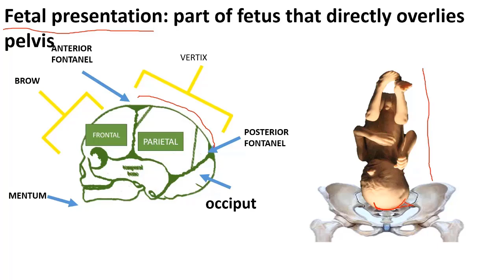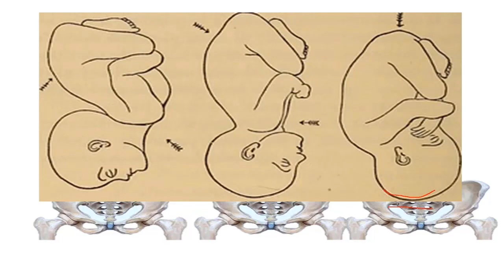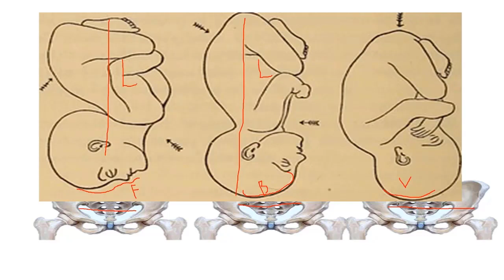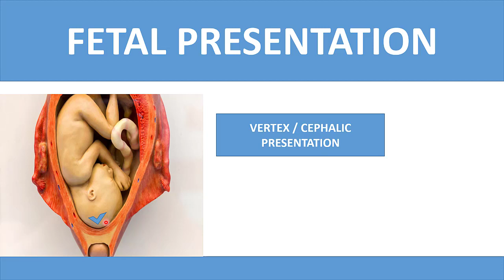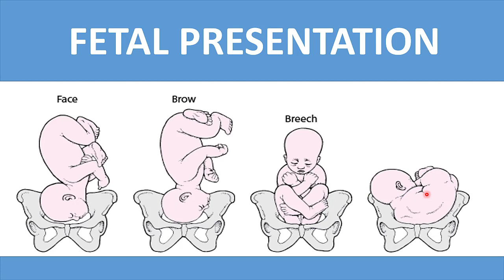FETUS RELATIONSHIPS IN UTERUS AND BASIC TERMINOLOGIES PART 2 | FETAL PRESENTATION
IN THIS VIDEO WE WILL TALK ABOUT

OSCE STATION ABOUT FETUS RELATIONSHIPS IN UTERUS | LIE | PRESENTATION | ATTITUDE| POSITION PART- 2